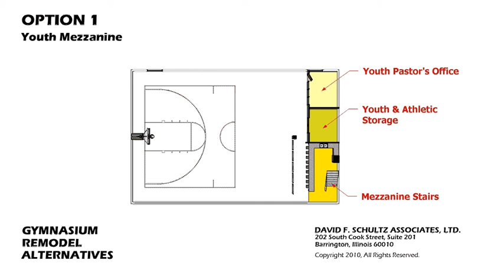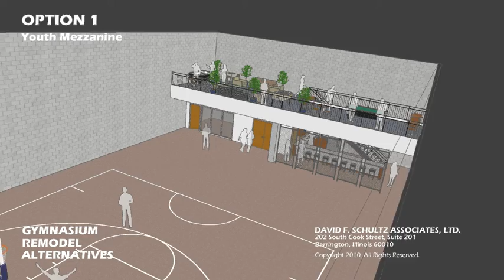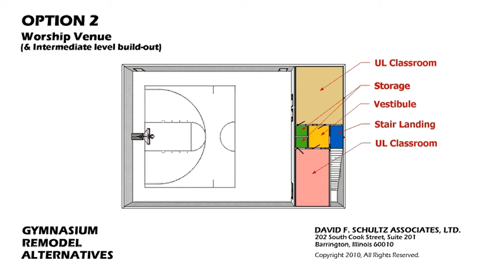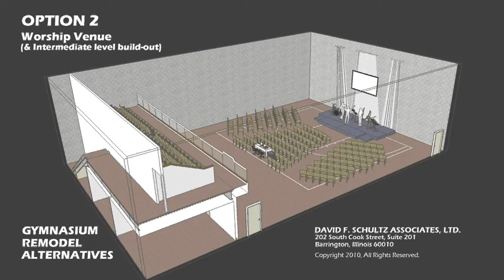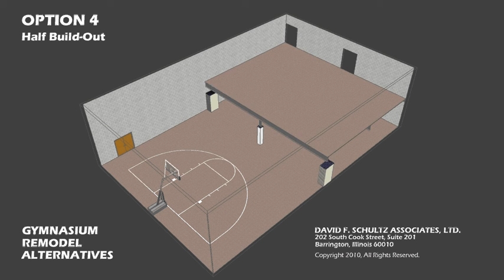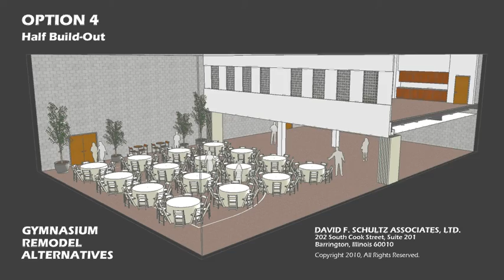Gymnasium Remodel Options4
Just a few of the options available to you to make better use (and better stewardship) of a gymnasium space while remaining within the existing exterior walls.